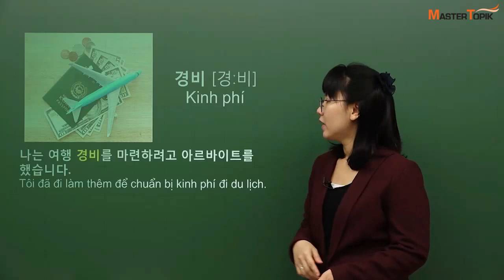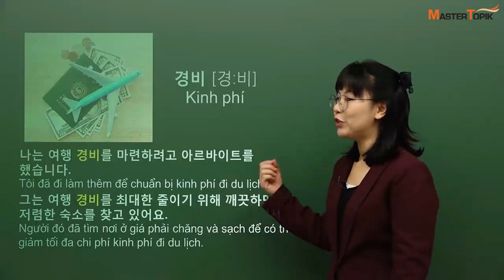[MasterTOPIK] 중급 어휘 강의_경비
안녕하세요!

오늘은 MasterTOPIK 탄프엉 선생님과 함께 어휘 " 경비 (kinh phí)" 를 배울 거예요.

'경비'라는 단어는 어떻게 활용할까요?

예시 1: 나는 여행 경비를 마련하려고 아르바이트를 했습니다.
예시 2: 그는 여행 경비를 최대한 줄이기 위해 깨끗하면서 저렴한 숙소를 찾고 있어요.

탄프엉 선생님의 강의를 학습하고 싶으시면 여기로 가 보세요!